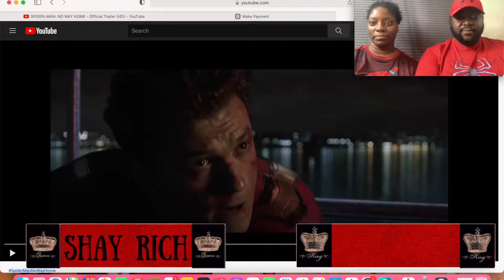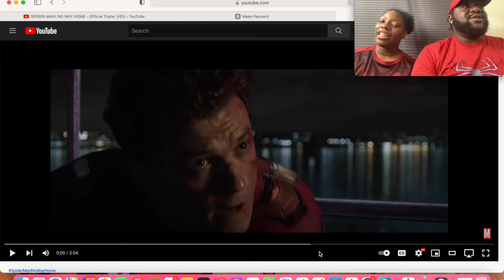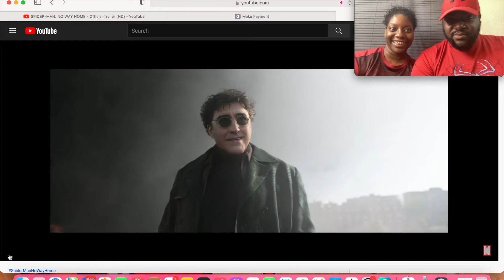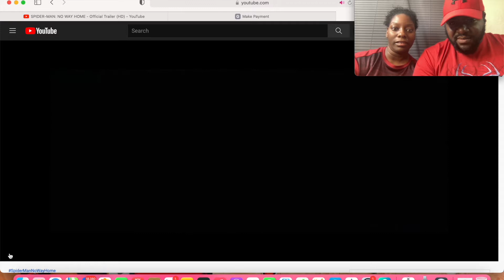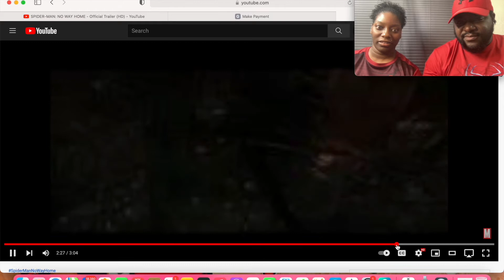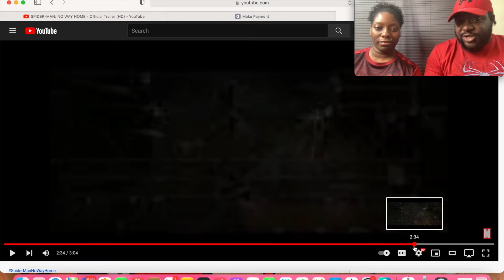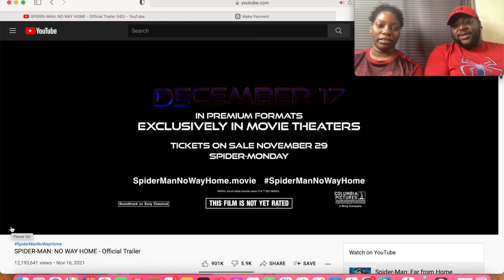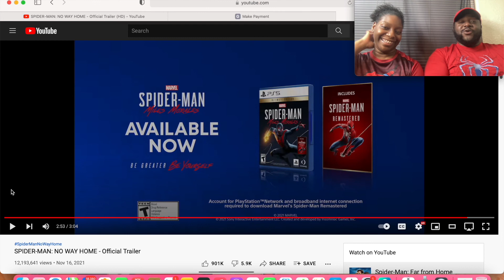SPIDER-MAN: NO WAY HOME- Official Trailer Reaction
Reacting to Spider-Man Trailer: No way home @marvel Official trailer.